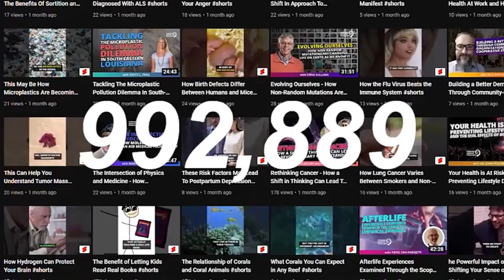How Do Politics Inform Religious Freedom? | An Expert Explains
Timestamps:
00:00:00 Conditions for Religious Liberty
00:07:50 Early Formation of America and Religious Liberty
00:10:05 Political Origins of Religious Liberty
00:12:34 Religious Freedom in Post-Soviet Russia
00:15:42 Economic Benefits of Religious Liberty
00:18:33 Political leaders' self-interest vs. religious freedom
00:24:07 Countries at a boiling point or shifting away from religious liberty
00:27:45 Political Power and Religion
00:30:57 The Future of Religion
00:36:53 Religions as Governance
00:38:29 Religions and Social Order
00:41:32 Endurance of Religion

Throughout history, wars have been fought for the sake of religious liberty. So how have political systems expanded religious freedoms, and is it only done to benefit those in power? Anthony Gill, a professor in the Department of Political Science at the University of Washington, sits down to share his thoughts on this intriguing subject.

Professor Gill has dedicated much of his career to the research of political economy and religion & politics. Narrowing his focus on church-state relations, religious liberty, and religious economies, he is on a mission to flush out how the expansion of religious liberty occurred – and what gave rise to it. This resulted in him writing Political Origins of Religious Liberty, a representation of this research all in one place…

Offer:
CBDfx products are formulated to boost overall wellness and deliver calm vibes for daytime and nighttime use. CBDfx uses only organically grown hemp and all-natural ingredients. Feel the difference with CBDfx!

In this episode, we cover the following:

1. The conditions that are necessary for there to be religious liberty.
2. Why the U.S. put religious freedom into its constitution.
3. What led Professor Gill to pursue the economic study of religion.

To learn more about Professor Gill and his work, now!